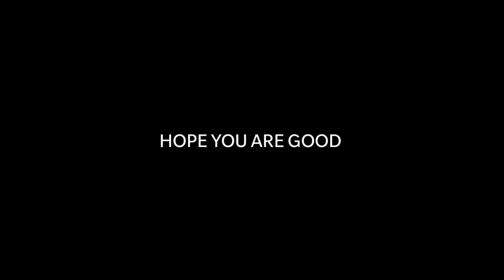BlackBall Trick in Club Stars Worldwide Boxdraw | How to get Van dijk